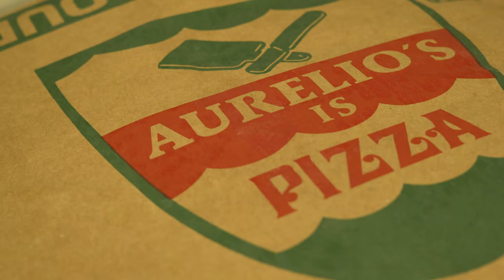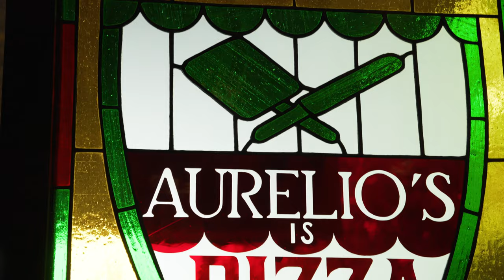AURELIOS NOT ALL PIZZAS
At Aurelio's everyone knows not all pizzas are created equally.
At Aurelio's you get the highest quality and freshest ingredients.
Quality, Quantity, and Value. Since 1959